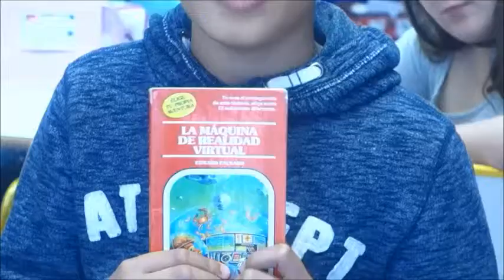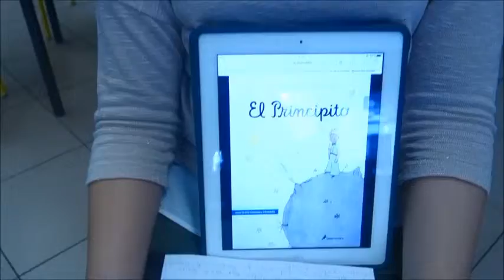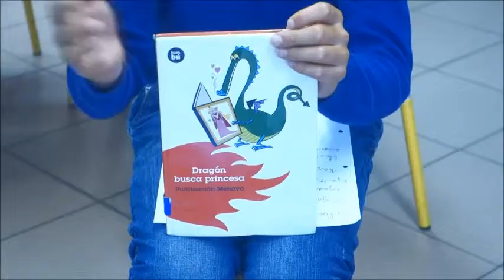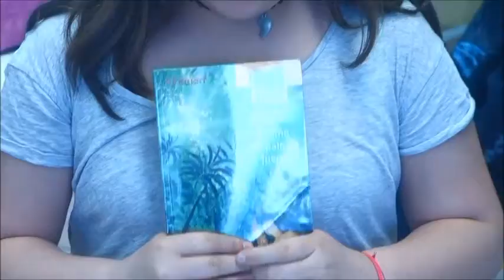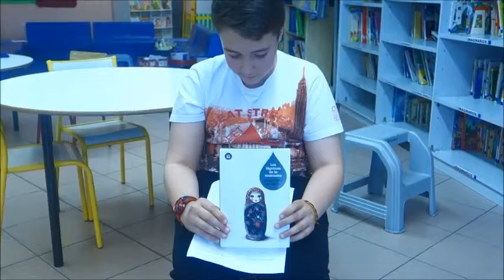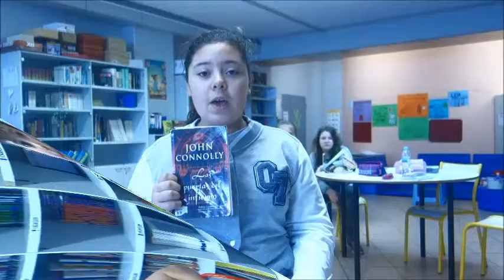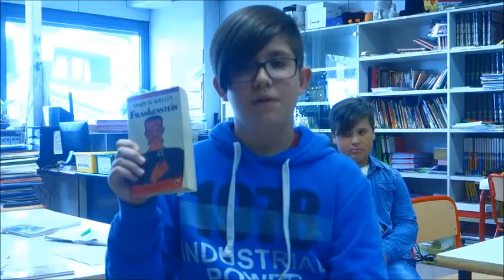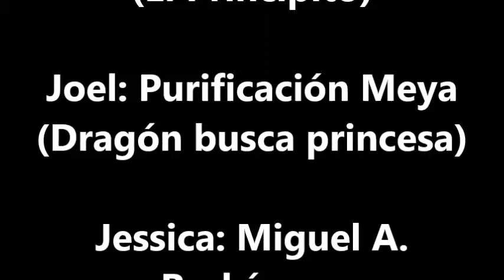Biografia dels escriptors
Activitat Biografía del escritor UT55 Llengua castellana-Biblioteca